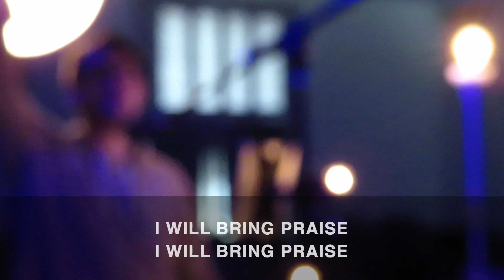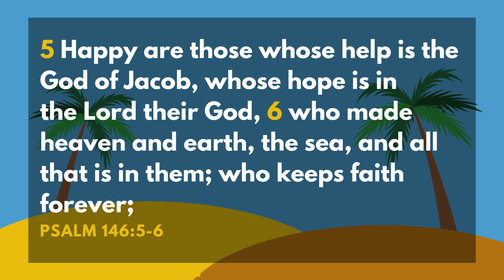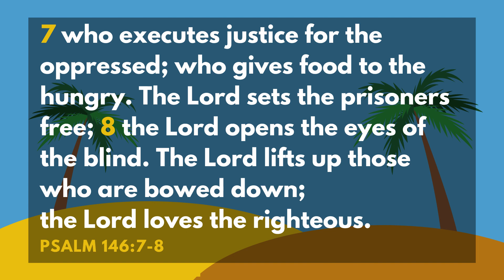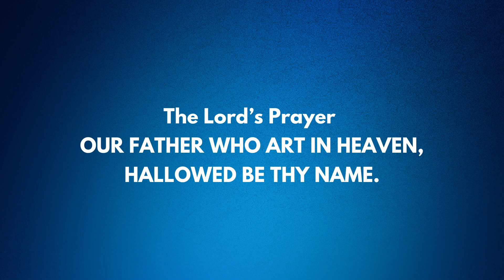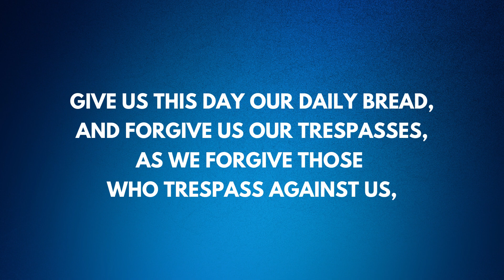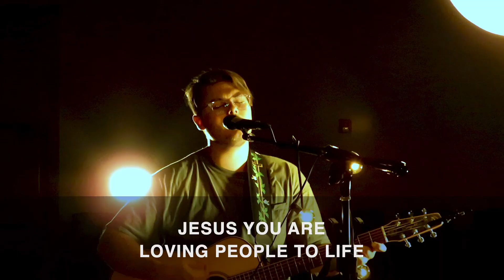River Road at Home August 30th, 2020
Welcome to River Road at Home!

Join us Sunday at 10am as we continue our sermon series, "Summer in the Psalms!"

Sermon: “O My Soul”
Scripture: Psalm 146 NRSV

Sunday Set List:
“Praise, Praise, Praise” | Ralph M. Johnson
“Desert Song” | Hillsong Worship
“Lead Me Lord” | UMH 473
“I Surrender All” | UMH 354
“Loving People to Life” | River Road Worship

Don’t forget that you can give online! We make it easy to keep giving your tithes and offerings wherever you are.